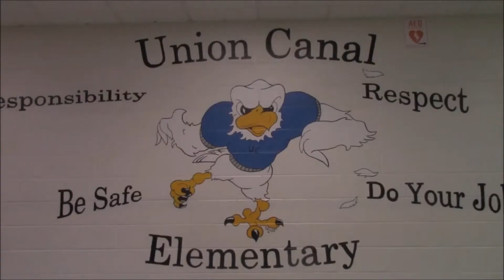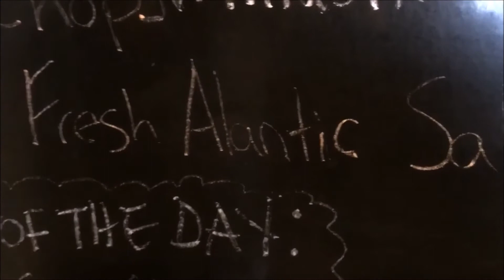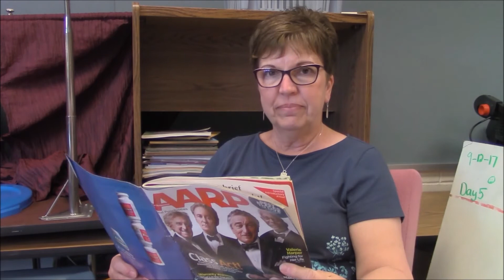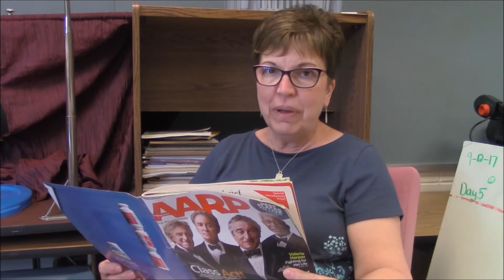May 24th, 2018